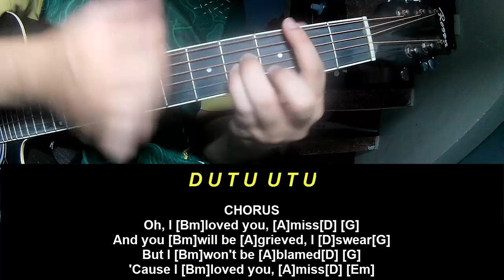Guitar Tutorial Dominic Fike misses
Today, I will share with you Guitar Tutorial Dominic Fike misses